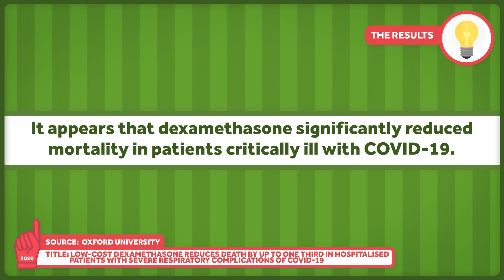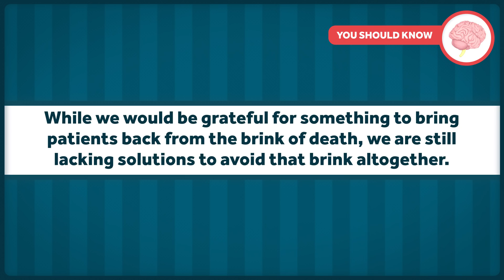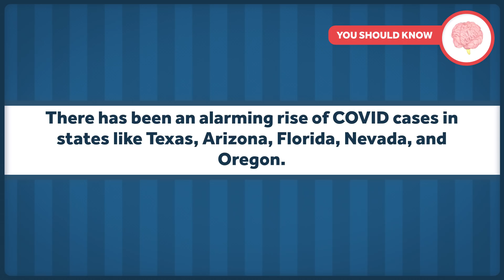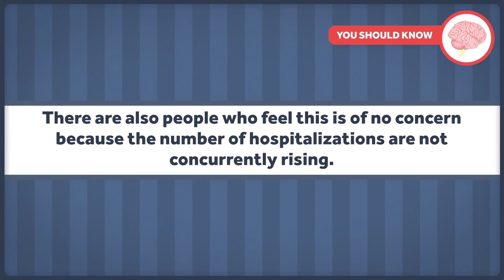Covid Treatment Research, Toilet Plumes, and Increasing Cases 6-23-2020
There's a study coming out of the UK about using a steroid called Dexamethasone to treat COVID19 symptoms. The initial reports look good, but we'll hold judgement until we see the full study. (The pre-print of this article is now available Toilet plumes are also in the news. Apparently flushing a toilet can throw virus into the air. We're still learning about how and whether this is leading to infection. Finally, and most importantly, COVID19 cases are rising in many state of the US, as states continue to open back up. We look at why those numbers are rising, and why no one seems to be doing anything about it.

Images and Footage:
videoblocks/Grey Coast Media
iStock/alacatr

Other Healthcare Triage Links:
2.
3.
4. Aaron's book "The Bad Food Bible: How and Why to Eat Sinfully" is available wherever books are sold, such as Amazon